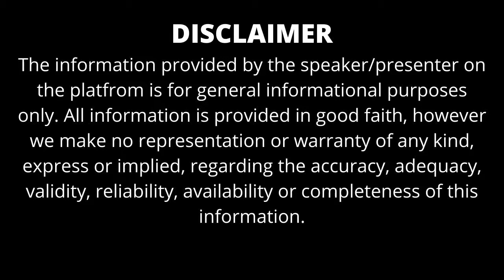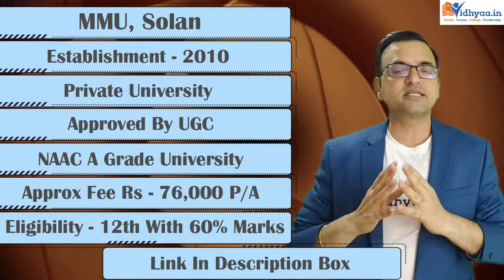TOP 10 BBA COLLEGES IN HIMACHAL PRADESH | BBA COLLEGES IN HIMACHAL PRADESH 2024 | ADMISSION PROCESS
BBA is one of the most opted careers among the students in Himachal Pradesh and nationwide. There are many BBA colleges in Himachal Pradesh but selecting the right college is a challenge. This video will help to sort the best BBA colleges in Himachal Pradesh. We have listed some top BBA colleges in Himachal Pradesh, their admission process, fees structure and amazing tips to get placed well after doing BBA. We have also mentioned the average salary you can get once you are completed the BBA course. To apply, you need to check the eligibility criteria of the course which is 12th passed out with a minimum of 45 to 50% marks. Students from any stream can apply. Get the best BBA admission guidance on this video and select your best BBA college in Himachal.

ADMISSION OPEN MMU UNIVERSITY 2024 APPLY NOW ONLINE

TOPIC COVERED

*  TOP 10 BBA COLLEGES IN HIMACHAL PRADESH
*  BEST BBA COLLEGES IN HIMACHAL PRADESH
*  BBA COLLEGES IN HP ADMISSION PROCESS
*  BBA COLLEGES IN HP FEES
*  BBA COLLEGES IN HP PLACEMENT
*  ELIGIBILITY

1. Shoolini University, Solan

2. Maharishi Markandeshwar - [MMU], Solan

3. Chitkara University, Solan

4. Bahra University - [BU], Solan

5. Arni University, Kangra

6. Eternal University - [EU], Sirmaur

7. IEC University Baddi - [ICEU], Solan

8. Career Point University - [CPU], Hamirpur

9. Sri Sai University - [SSU], Palampur

10. Himalayan Institute Of Management, Sirmaur